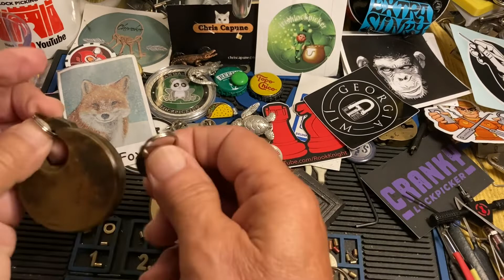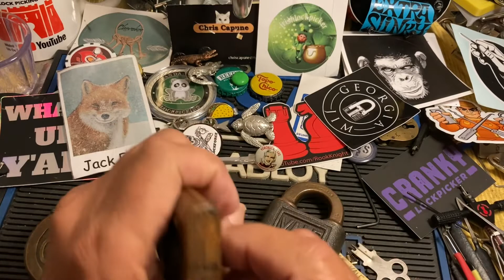#2084 Some push key locks from the collection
locksport Push key locks 😀